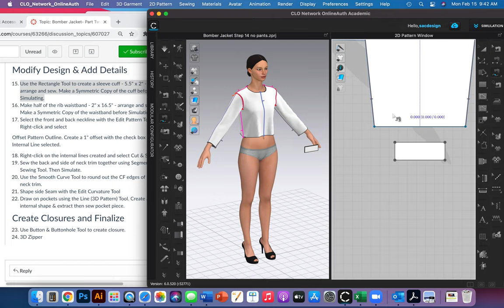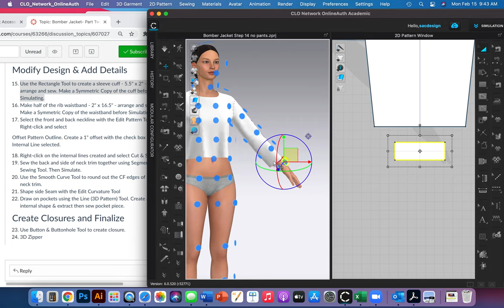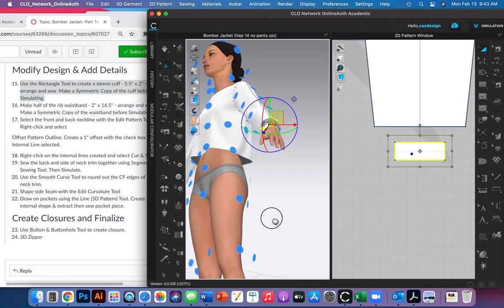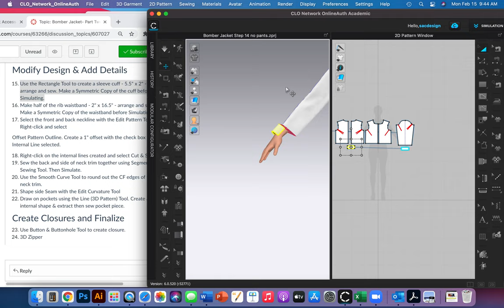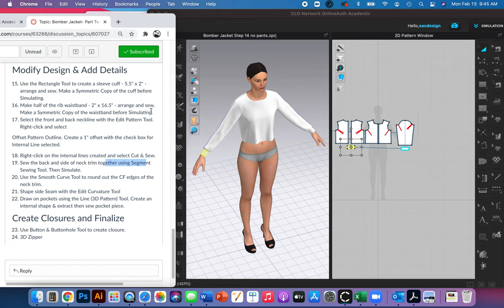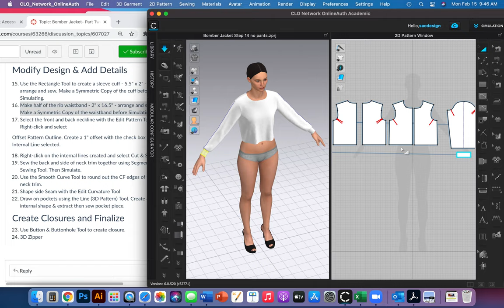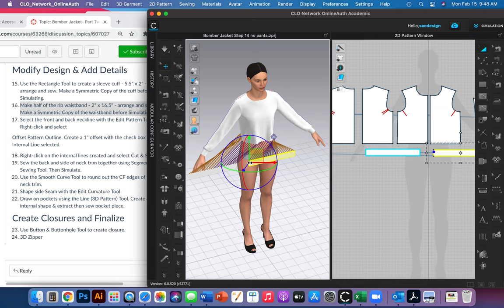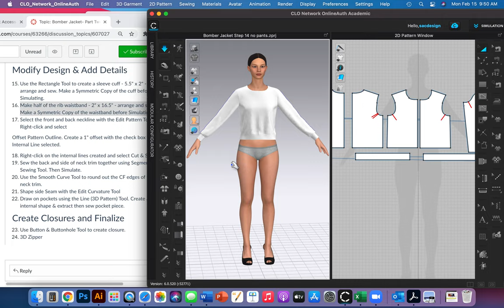Clo 3D Bomber Jacket Part 4 of 6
This video is for students enrolled in Pattern Drafting at Santa Ana College.